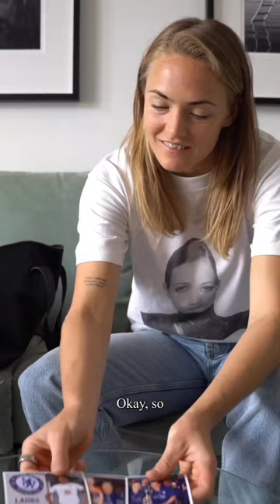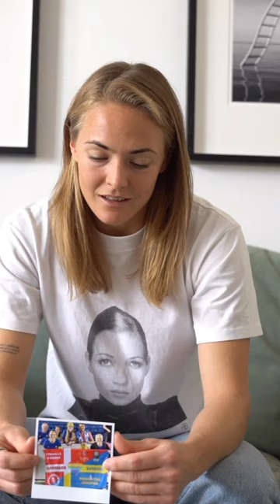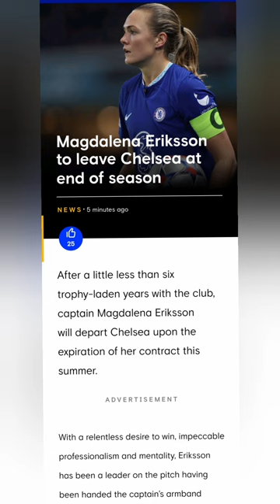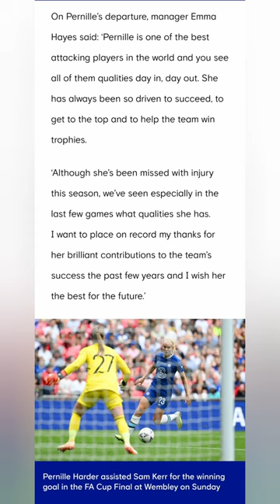Chelsea Women Captain Legend Magdalena Eriksson Last Season chelsea @chelseafc chelseafcwomen 💙🏆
𝑩𝒆𝒂𝒖𝒕𝒊𝒇𝒖𝒍 𝑪𝒂𝒑𝒕𝒂𝒊𝒏 𝑳𝒆𝒈𝒆𝒏𝒅
18-5-23
Our Chelsea Captain - Magdalena Eriksson will leave Chelsea at the end of the season after six years of service to the club.

Magdalena Eriksson becomes the first Captain in history to win three consecutive Women’s FA Cups. 🏆

Magda Eriksson is now the most successful WSL captain of all time lifting 9 trophies so far with WSL in sight